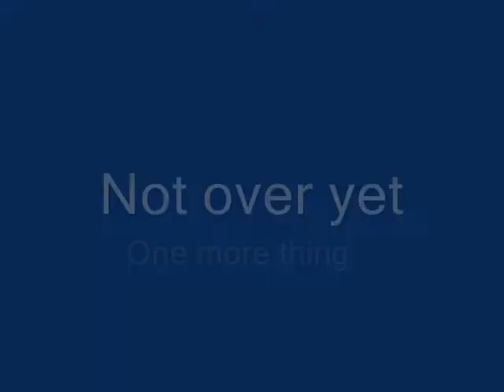Backporch Freestyle Footbag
First video since the beginning of July with Cale footage. I think we would appreciate it if you could give any constructive criticism to either of us. Anyways, hope you enjoy the vid, though it is a bit long :S